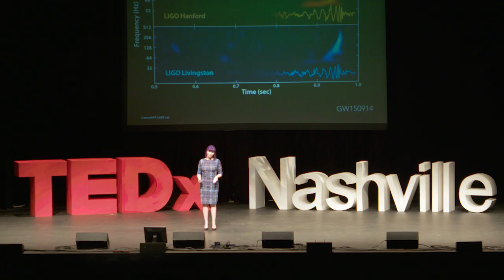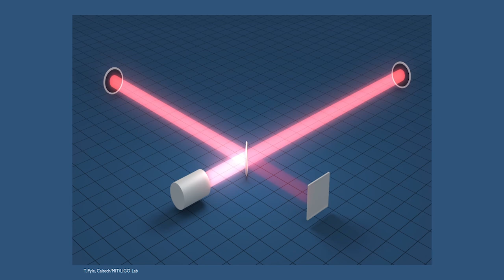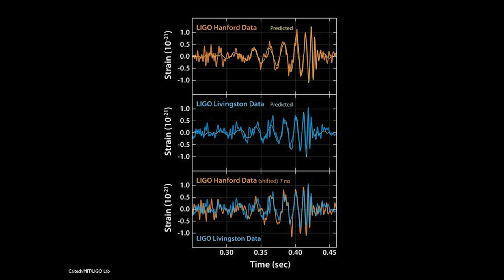The Spacetime Symphony of Gravitational Waves | Kelly Holley-Bockelmann | TEDxNashville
Science is on the verge of observing the ripples in spacetime caused by moving black holes; these gravitational waves will open a new window to the universe of things we can't see with light - things that could unlock some of the deepest mysteries about the universe.

Kelly Holley‐Bockelmann is an Associate Professor of Astronomy at Vanderbilt University, where she joined the faculty in 2007. She received her B.S. in Physics at Montana State University and her PhD in Astronomy in 1999 at the University of Michigan. After her PhD, she did postdoctoral work at Case Western Reserve University and the University of Massachusetts. In 2004, she joined the Center for Gravitational Wave Physics at The Pennsylvania State University. She is a recipient of a Faculty Early Career Development (CAREER) award from the National Science Foundation , is a Vanderbilt Chancellor Faculty Fellow, and her work has also been supported by NASA. Dr. Holley ­Bockelmann’s research on growing supermassive black holes and rogue black holes have been featured in many online and print media outlets, though she still gets a bit nervous talking to the press.